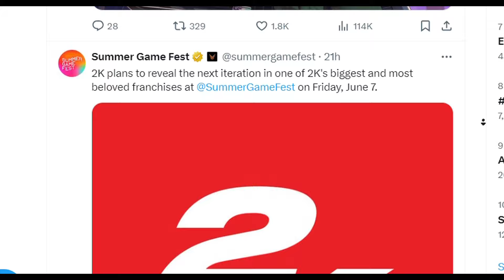Uvidíme novou Mafii na Summer Game Fest 2024?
Je oficiálně potvrzeno, že 2K Games  na nadcházející akci Summer Game Fest světu představí nový titul jedné z jejich nejvýznamnějších sérií. O co půjde? Půjde snad o novou Mafii?

Summer Game Fest proběhne 7. června.

Hudba v pozadí:
Mafia (2002) OST - main theme

Zdroje:
Summer Game Fest, Twitter (X)

LostHeaven.cz & uvedené zdroje